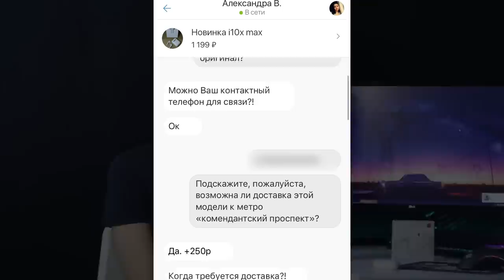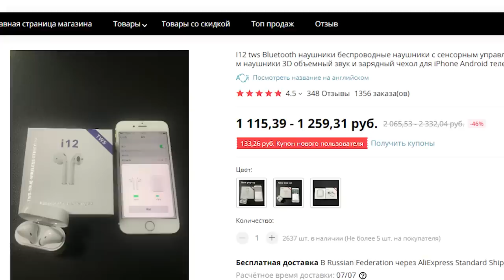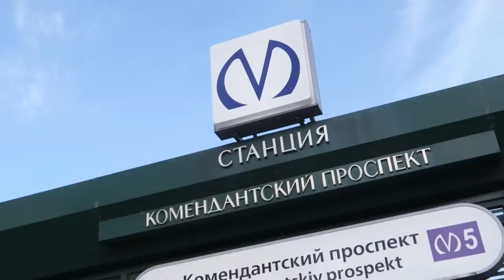AirPods за 1200 рублей! Лучше оригинала?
AirPods за 1200 рублей как оригинал! Обзор i12 tws. Что лучше - фейк AirPods или оригинал AirPods? Розыгрыш этих AirPods за комментарий!